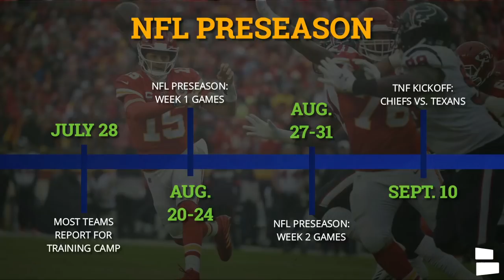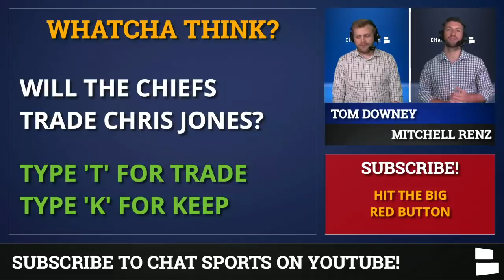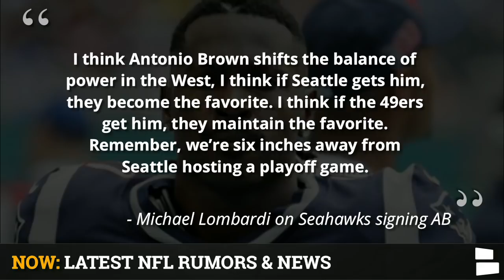NFL News & Rumors: Chris Jones Holdout, Cam Newton, George Kittle Contract, Antonio Brown & Seahawks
It is July 1st and the NFL news and rumors are still swirling around some of the biggest names in the league like Chris Jones, Yannick Ngakoue, Cam Newton, Antonio Brown, and George Kittle. The latest NFL rumors involve Kansas City Chiefs Chris Jones who could holdout without a new contract, could the Chiefs end up trading him? Nothing new from Jaguars DE Yannick Ngakoue who still wants to be dealt. Cam Newton was picked by ESPN’s Ryan Clark to be a favorite to win Comeback Player of the Year. 49ers star tight end George Kittle could make $13 MM/ year according to a report. Also the NFL preseason has been cut in half. The NFL will announce tomorrow that Week 1 and Week 4 will be removed according to Mike Florio of Pro Football Talk.

NFL free agency rumors from today’s show focus on AB and Markus Golden. Michael Lombardi was hyping up Antonio Brown signing with the Tampa Bay Buccaneers during the Pat McAfee show. Lombardi also said look out for the Seattle Seahawks and 49ers. Could AB be the reason why the Seahawks or 49ers win the NFC West in 2020?

George Kittle is also due for a new contract extension. But just how much will he get from the 49ers?

Chat Sports’ NFL Daily hosts Tom Downey and Mitchell Renz are walking you through the latest NFL rumors and news.

Here’s the full list of NFL Rumors:
- Chris Jones Trade?
- Yannick Ngakoue Trade?
- Cam Newton Comeback Player Of The Year?
- George Kittle contract with 49ers?
- Antonio Brown to the Buccaneers?
- AB & Seahawks?